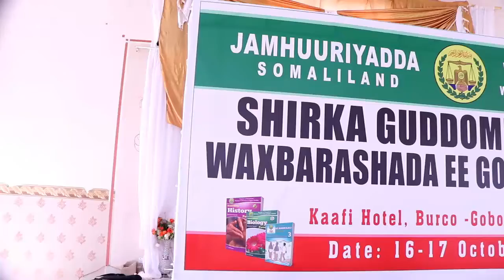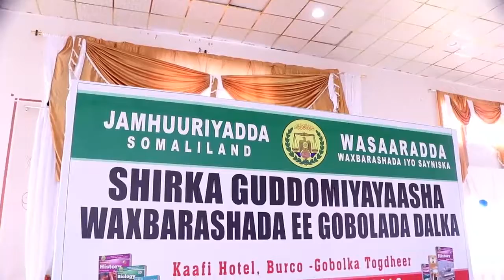Burco Shirka Gudoomiyaasha waxbarashada dalka ayaa ka furmay Burco